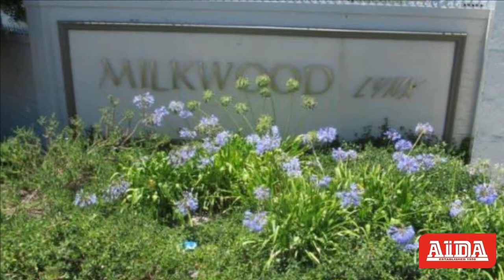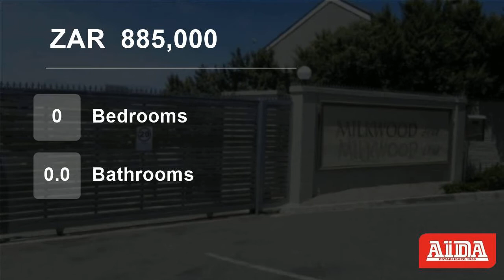Vacant Land For Sale in Vermont, Hermanus, Western Cape, South Africa for ZAR 885,000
Sole Mandate. If you are security conscious this is the ideal plot to come and build your dream home on. No similar plots in the market currently at this price offering this option. Already walled on three sides. Situated in a quiet Cul-de-Sac for peace and serenity. Estate public open space with maintained garden across the ...